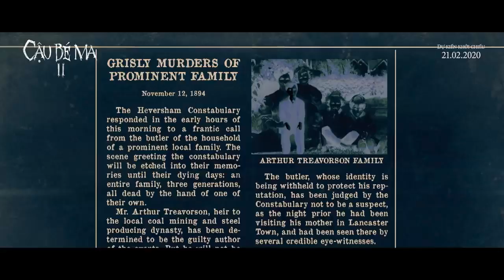THE BOY 2 - CẬU BÉ MA 2 | OFFICIAL TRAILER | KC: 21/2/2020